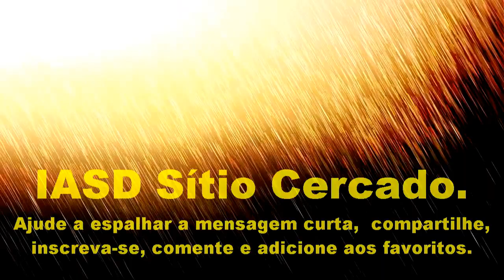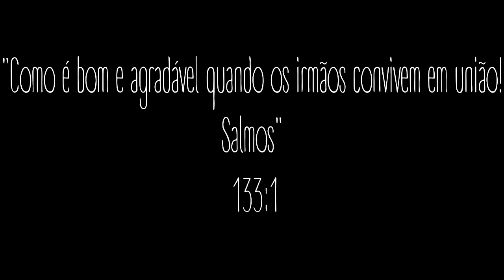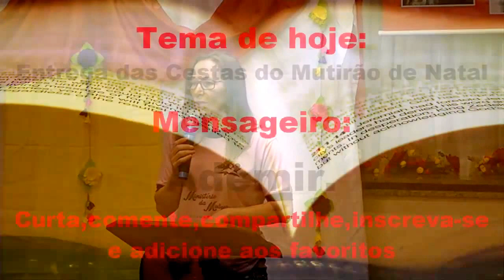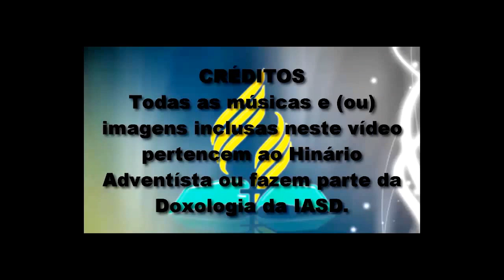Entrega das cestas do mutirão de natal - IASD do Sítio Cercado.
No dia 20/12/2015 Realizou-se a entrega das cestas do mutirão de natal